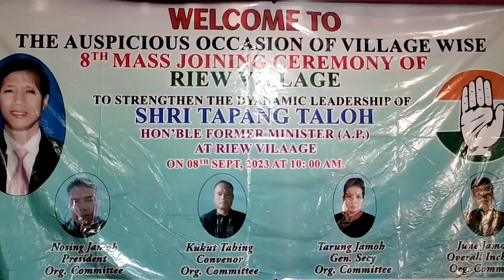18 BJP Households In Riew Village Switch to INC Supporting Tapang Taloh